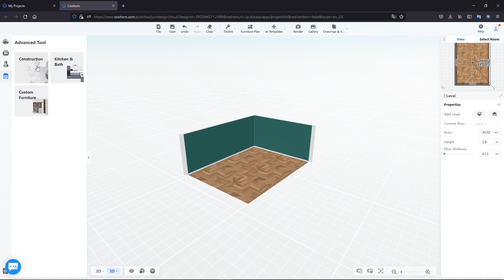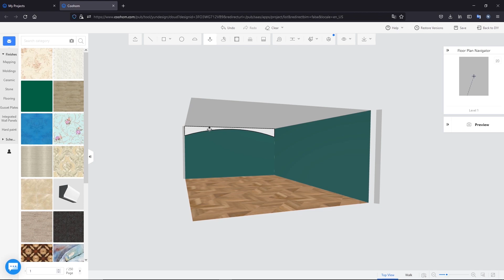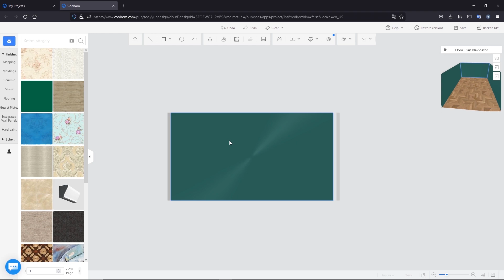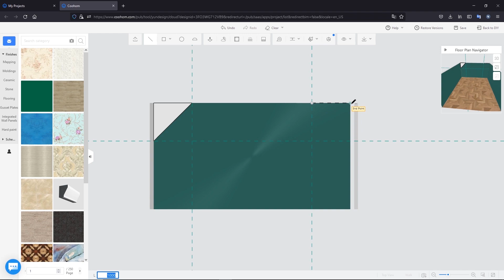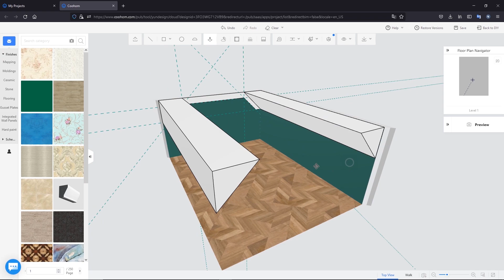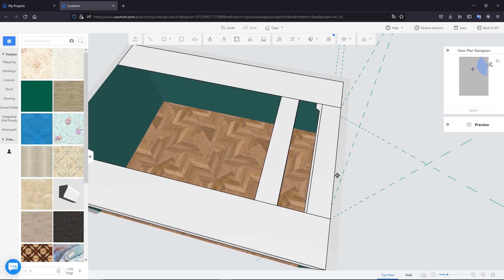Cara Mendesain Plafon di Coohom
Seiring berjalannya waktu, desian plafon selalu mengalami perkembangan dari waktu ke waktu. Apabila sebelumnya gaya desainnya terlihat monoton dan begitu-begitu saja, namun pada saat ini desainnya semakin beragam mengikuti perkembangan jaman.

Kamu dapat dengan mendesain plafon di Coohom, yang membuat hasil pekerjaanmu luar biasa.

Coohom brings you a fabulous interior design experience The superb 3D floor planner easily turns all your design ideas into beautiful 3D presentations in minutes!